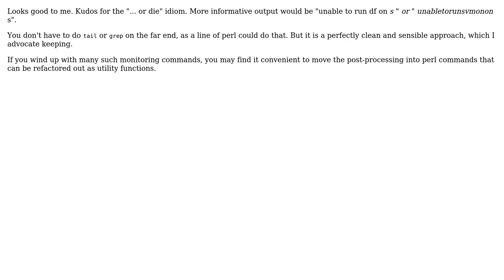Code Review: Remotely collect server data using Net::OpenSSH Perl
With thanks & praise to God, and with thanks to the many people who have made this project possible! | Content (except music & images) licensed under CC BY-SA | Music | Images & others | With thanks to user MrAZ user J_H user 200_success and the Stack Exchange Network Trademarks are property of their respective owners. You are responsible for your own actions.